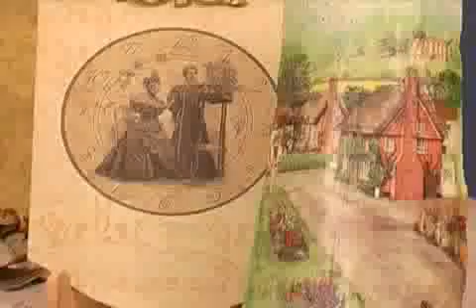N 57 Tela Etnica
Tela Etnica:
Step 1
Scegliere un soggetto etnico da una carta di riso della serie mondodecoupage.com
Strappare l'immagine tutta intorno tenendo conto delle misure della tela.
Step 2
Stendere sulla tela la colla termoattiva (hot gloss -- rahyer) con un pennello morbido.
Step 3
Dopo averla fatta asciugare appoggiare sopra il disegno in carta di riso .
Step 4
Sovrapporre un foglio di carta da forno .
Step 5
Con un ferro da stiro, utilizzato a temperatura cotone, senza vapore) iniziare a stirare sopra il disegno.
Step 6
Quando la carta vi sembrerà completamente incollata, sollevare la carta da forno. Dopo aver preparato e ammorbidito la pasta stucco, iniziare a stenderla con una spatolina adatta.
Step 7
Cercare di rendere lo stucco liscio senza fare grossi spessori. Quando questa è ancora morbida segnare dei motivi stilizzati con un bulino di metallo. Lasciare asciugare.
Step 8
Con i colori alla cera (esprimo -- ferrario), sfumare aiutandoci con una spugnetta tonda. Tutt'intorno all'immagine, cercendo di riprendere le tonalità del disegno.
Step 9
Prepariamo due cere insieme (cera neutra+cera bituminosa), lavoriamole insieme con una spatolina. Strofiniamo il composto su tutta la tela. Questo darà al lavoro una velatura scura e più realistica.
Step 10
Il nostro lavoro è così ultimato. Non ci sarà bisogno di dare ulteriori finiture poiché le cere, asciugando , saranno già un adeguata protezione per il lavoro.